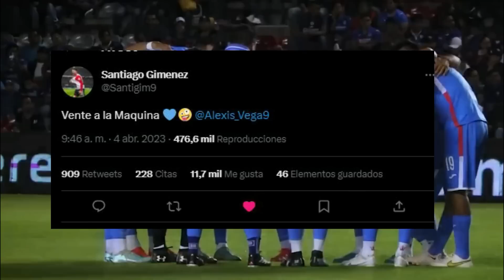¡SANTI GIMÉNEZ LO CONFIRMA! Alexis Vega VENTE A CRUZ AZUL | Cata ENLOQUCIÓ | Escobar LISTO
¡ATENCIÓN AZULES!

- ¿Alexis Vega llegará a Cruz Azul? Santi Giménez lo invita.
- El Cata Domínguez se VOLVIÓ LOCO y pide 4 años de RENOVACIÓN
- Juan Escobar es BAJA
- El Tuca Ferretti dando una Master Class en conferencia.